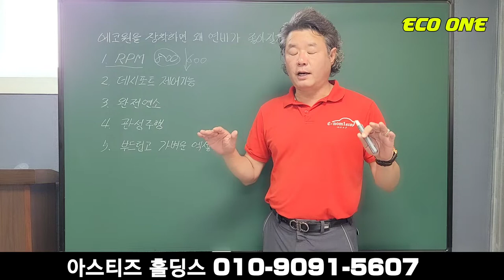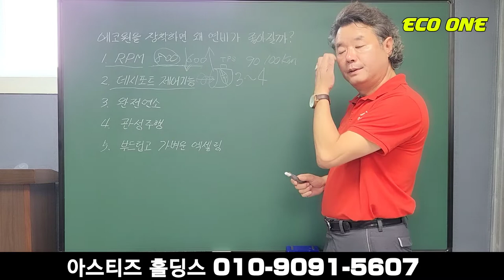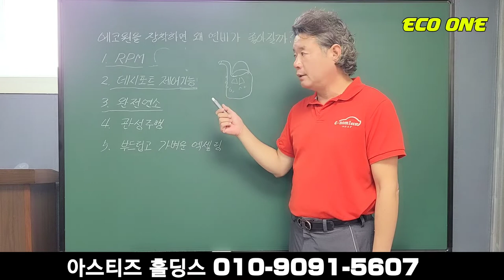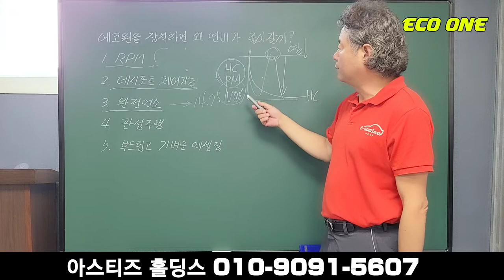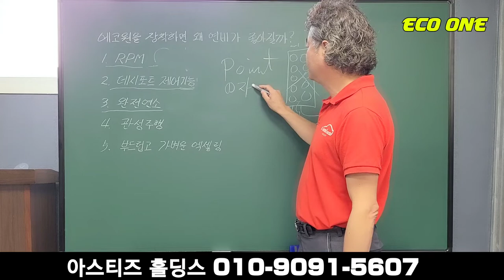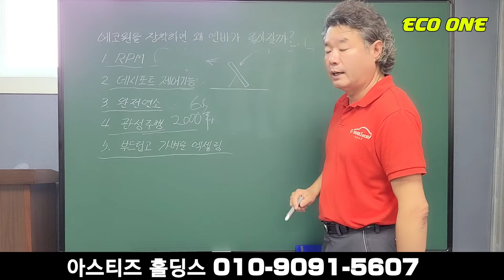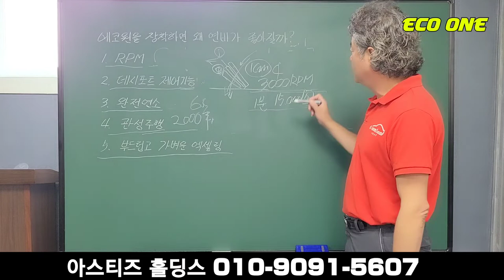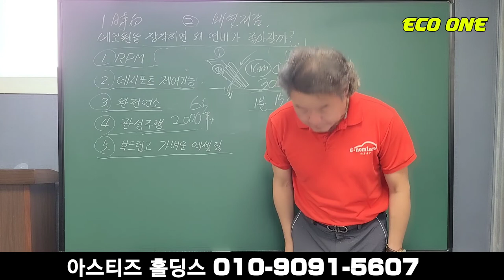@ 에코원 장착하면 정말로 연비가 좋아질까?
@에코원 에어플로어시스템에코원

안녕하십니까? 전세계 모든 내연기관의 DNA를 바꾸는 통큰 남자 아스티즈 홀딩스 대표 이재욱입니다.

여러분께서는 저 이재욱이 예뻐서 찾아 오시나요?

저를 찾아 오시는 이유는 차를 잘못 만들어서 찾아 오시는 겁니다.

연비, 출력, 등등 좋은데 저를 찾아올 이유가 없습니다!

"혁신" 만으로는 절대 성공할 수 없습니다.

매년 미국에서 출시되는 신제품의 90%는 실패합니다.

새로운 기술과 제품이 나왔다는 소식에 괸심을 가지는 사람은 많지만 정작 구매까지 이어져 대박이 나는 건 단10%에 불과하다는 것입니다.

난다긴다하는 전문가들이 더 최첨단 기능을 내놓지만 이토록 성공이 어려운 이유는 뭘까요?

답은 간단합니다.

혁신만 쫒다가 정작 중요한걸 놓쳤기 때문입니다.

그렇다면 10% 안에 드는 제품은 뭘까요?

바로 누구나 격어봤을 불편함을 건드렸다는 것입니다.

단순한 혁신과 기술 접목에 그치지 않고 그것이 어떻게 자동차 문화의 일상을 바꿔줄지..

운전자의 욕구를 충족 시켜줄지에 대한 구체적인 설득력이 없다면 아무리 좋은 기술도 쪽박의 길로 들어서게 됩니다.

생활속 운전의 사소한 불편함을 놓치지 않고 아이디어로 연결시켜 히트와 판매량 75만개를 달성시킨 신제품 에코원을 만나 보세요!